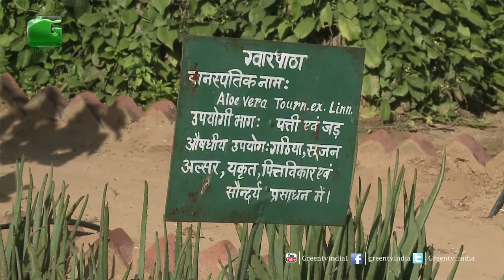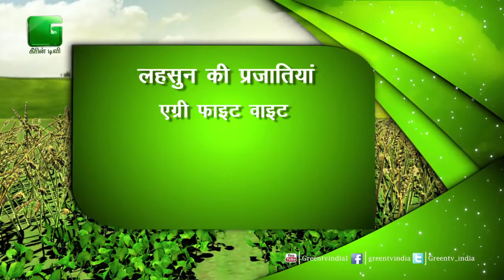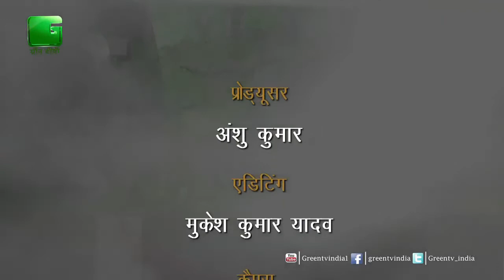पूछें अपना सवाल - Episode 66 - Puchhe Apna Sawal - On Green TV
Girish Mishra From Basti, UttarPradesh
Dharamveer From Ganganagar, Rajasthan
Yogesh Patel From Palwal, Haryana
Mahaveer Singh From Faridabad, Haryana
Anju Kumar From Assam
Parmindar Singh From Maharashtra
Mahesh From Balia, Uttar Pradesh